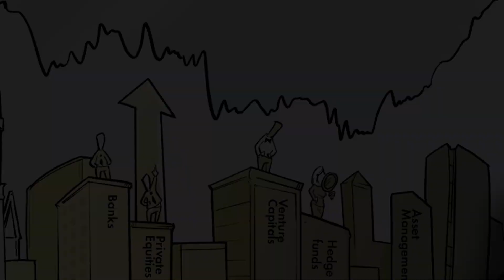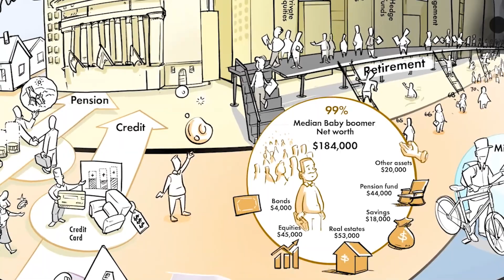The Retirement Crisis: Re-Imagined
"The Retirement Crisis Explained & Explored" is re-imagined with a new animated, interactive layer to help you and others understand the gravity of what's happening and what's on the horizon for the Baby Boomers. If you've seen it, watch it again with fresh eyes knowing what we know now about COVID-19 and the Fed. Knowledge is power and every day, week and month count right now.

About Real Vision™:
Real Vision™ is where you gain an understanding of the complex worlds of finance, business and the global economy with real in-depth analysis from real experts.